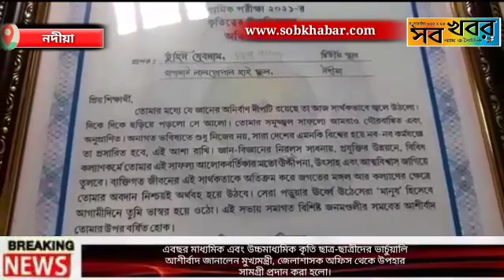এবছর মাধ্যমিক এবং উচ্চমাধ্যমিক কৃতি ছাত্র-ছাত্রীদের ভার্চুয়ালি আশীর্বাদ জানালেন মুখ্যমন্ত্রী।